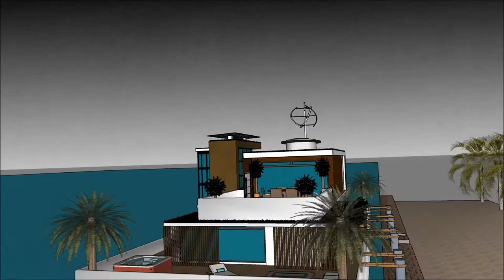پروژه خانه طرح خانه سه بعدی خانه قایق آمستردام، چند مدل ویلا ویلا های ایرانی ویلا ساحلی کیش in Duba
The floating house villa houseboatzania launching an innovative high-end luxury yacht floating house villa mansion home design potentially as a display of exhibition of the پروژه خانه طرح خانه سه بعدی خانه قایق آمستردام، چند مدل ویلا ویلا های ایرانی ویلا ساحلی کیش  in Duba.

The collection of the Floating house villa houseboatzania concept of پروژه خانه طرح خانه سه بعدی خانه قایق آمستردام، چند مدل ویلا ویلا های ایرانی ویلا ساحلی کیش  in Duba consists of high luxury and architectural art pieces in minimalism combined with living on the waterfront of the harbour.

The floating house villa mansion yacht design has the basis to sustain living with high standards and contemporary structural design پروژه خانه طرح خانه سه بعدی خانه قایق آمستردام، چند مدل ویلا ویلا های ایرانی ویلا ساحلی کیش  in Duba with numerous of prospects for excessive living and celebrating the desire of life worldwide: